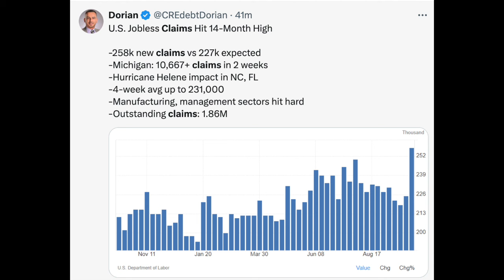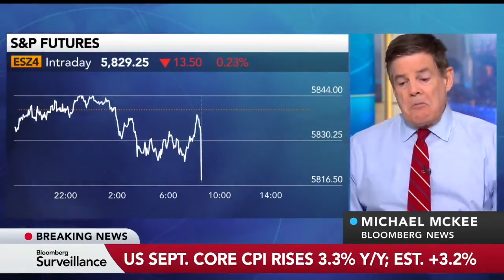Jobs Numbers Were FAKED! Kamala Just BLEW UP Her Campaign!!!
In this segment, CNBC announces that all of the puffed, good numbers for Kamala's economy have to be adjusted down, which makes the Biden and Kamala years adjusting down 12 of the 14 months they predict numbers. In short, the FED numbers are all lying to you. Tune in for the latest updates!